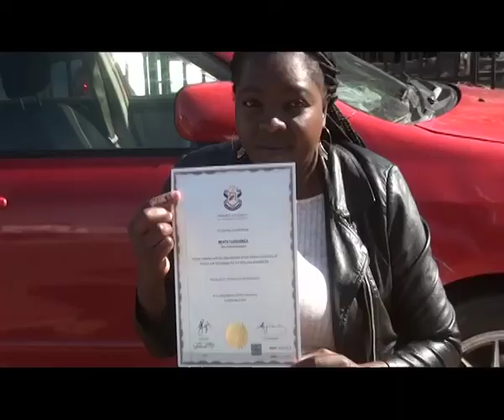Economics graduated forced to sell vetkoek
By: Joseph Iilonga

Beata Uugwanga holds a Bachelors Degree in Economics but has not been able to find any decent employment since graduating from the Namibia University of Science and Technology (NUST). According to Beata, she has been unemployed for two years now after she and several colleagues were retrenched from FIDES Bank Namibia and now has to rely on her income as a street vendor to make ends meet.

Setting up a business in front of her former university was not an easy task. Beata says that she has faced several challenges such as routine evictions by NUST and the City Police, as well as acquiring the main ingredients for her products which she depends on to make an income to pay for her own, and her daughter's school fees.